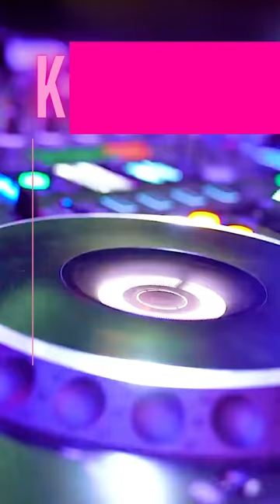Kelli Ali Love In Traffic İlker Sargın Edit